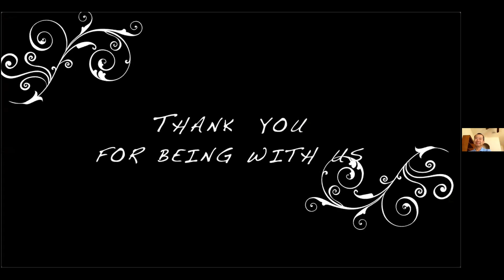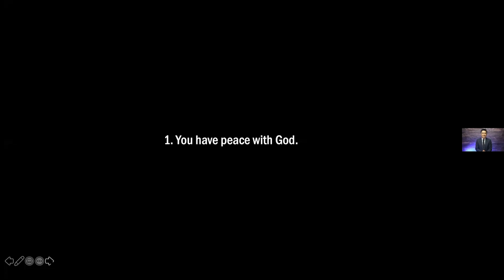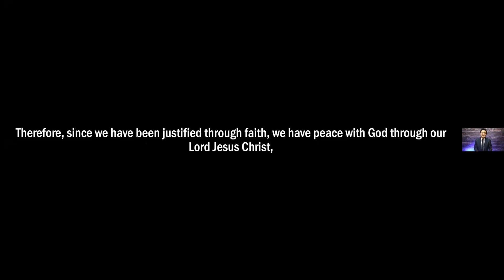LC English Sunday Service | 9/13/20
Hello LC Youth! Thank you guys for attending weekly online service. The Zoom room will open at 11 am and begin officially at 11:15 am every week. Stay safe and keep washing your hands! We are excited to meet you online next weekend. : )

We have a CCLI License (online stream included) under The Lord's Church of Austin.